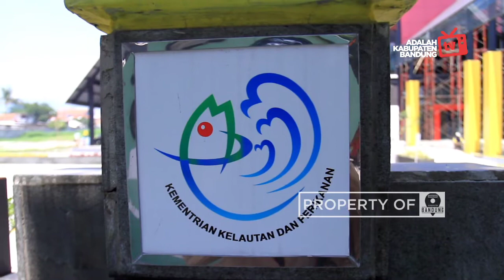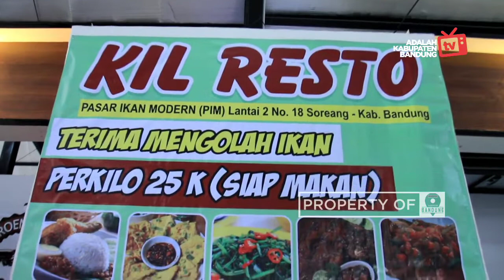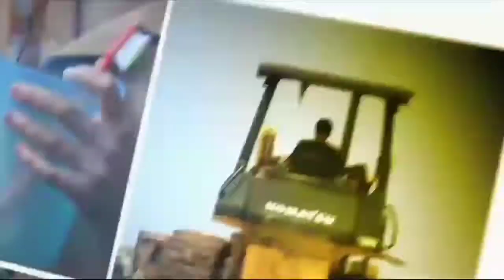VLOG: Dijamin Ngiler! Ikan Segar dan Murah di Pasar Ikan Modern Soreang